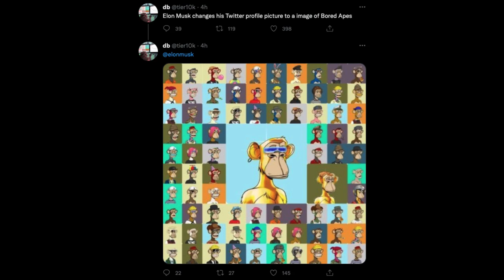Elon Musk Changes Twitter Display Picture to Collage of Bored Apes; APE Surges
Tesla founder Elon Musk put up a collage of Bored Apes as his Twitter profile picture on Wednesday. ApeCoin (APE), the native token of the Bored Ape Yacht Club ecosystem, surged 11% during the European trading session.